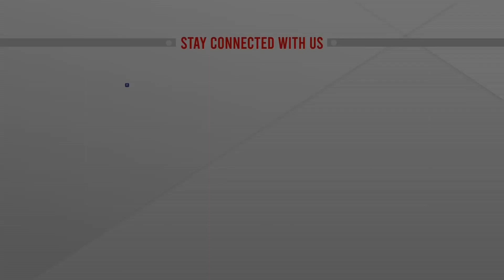লাম্পি স্কিন ভাইরাসে আক্রান্ত কয়েক হাজার গরু | ATN News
ATN News Agriculture | Agriculture bangla news |  bangladesh news | latest  Agriculture bangla news | latest news | top Agriculture  news | Trending Agriculture News